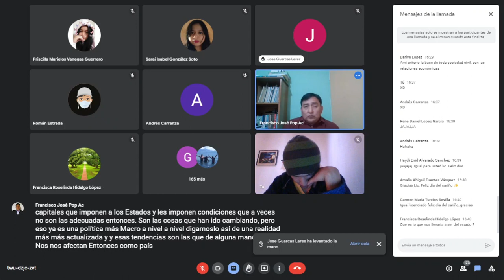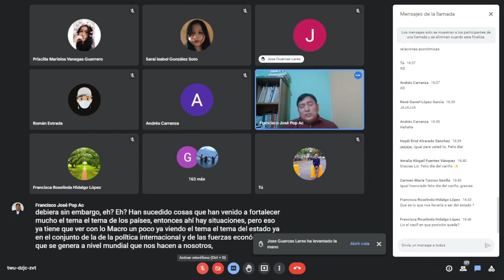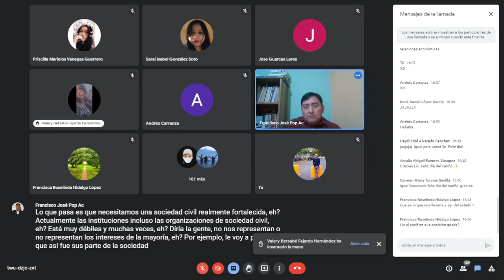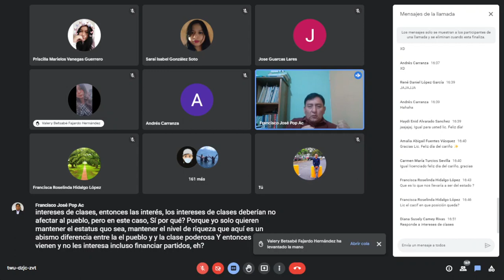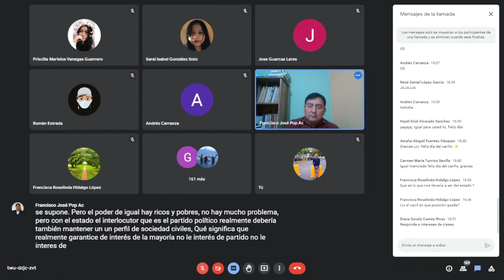La Sociedad Civil